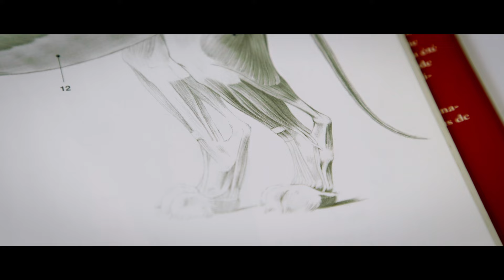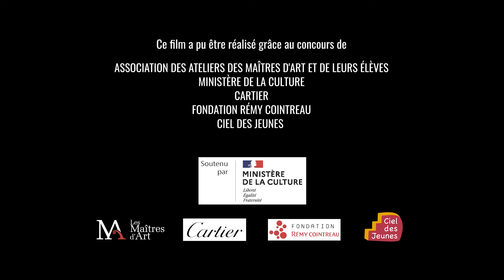Cartier - European Artistic Crafts Days 2024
On the occasion of the European Artistic Crafts Days, taking place from April 2 to 7, 2024, Cartier is honoring glyptics. The art of sculpting and engraving fine gems and hard stones is a rare craft, which has been integrated into the Maison’s High Jewellery workshops since 2010.  Today, Emilie Marques, student of Maître d’Art Philippe Nicolas, runs Cartier’s glyptics workshop in Paris and passes on her savoir-faire to four in-house glypticians.